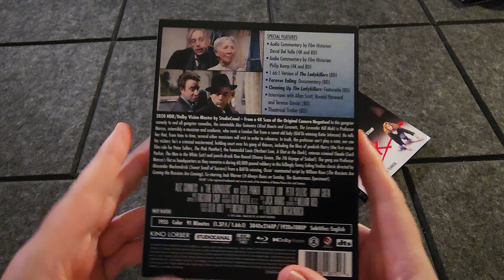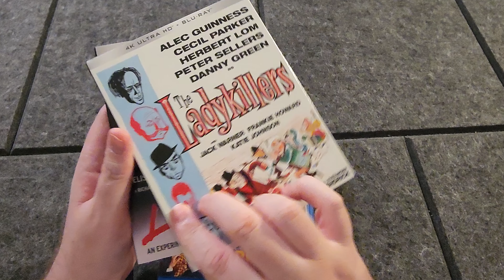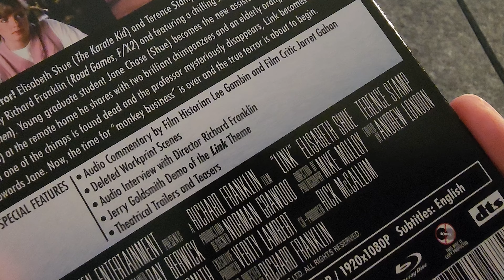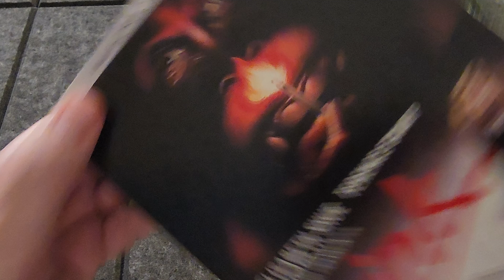Kino Lorber September Slate Part 01 2 4K's & 3 Bluray's UNBOXING